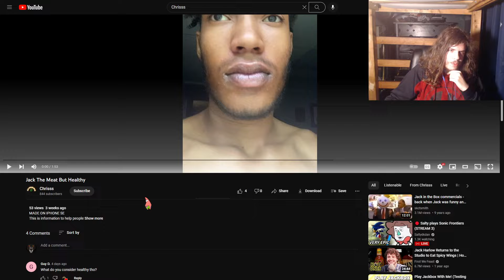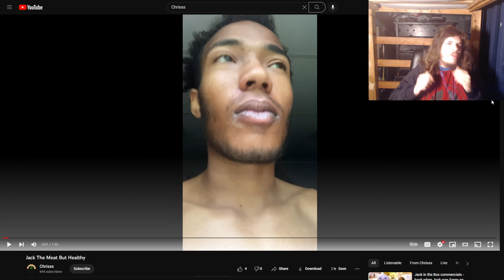Reacting To Jack The Meat But Healthy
I figured since it's no nut November I would react to a highly informational video that my friend made about how it's perfectly fine to go to town.